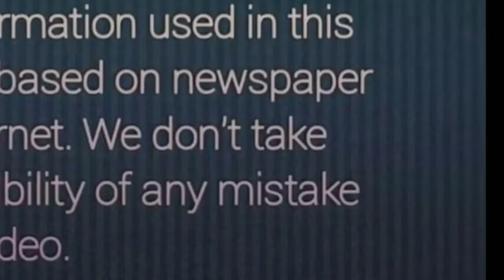Donald Trump' s son in law and his senior advisor "Jared Kushner" ट्रम्प के दामाद जेरेड कुशनर